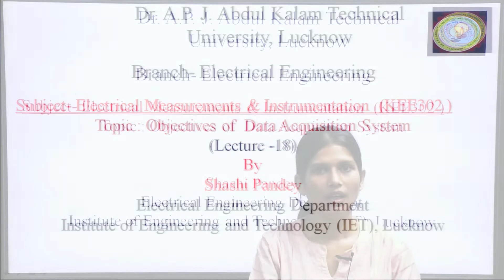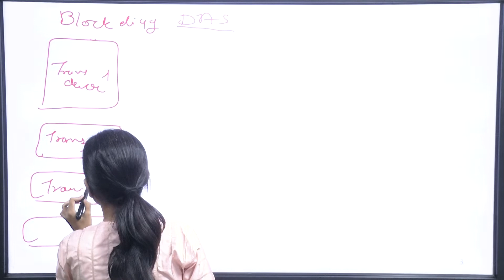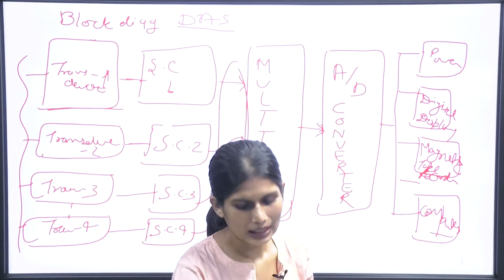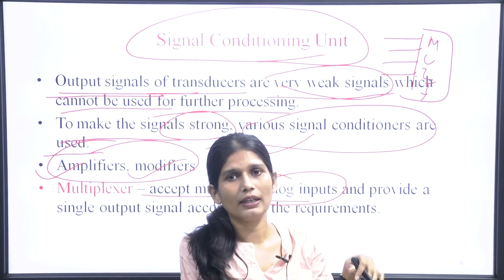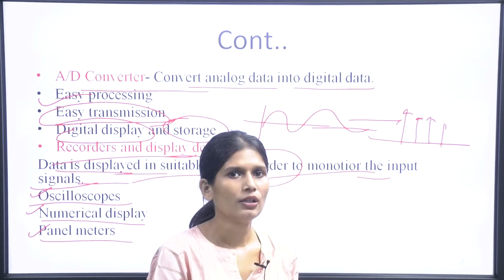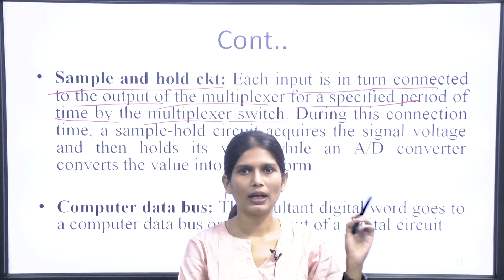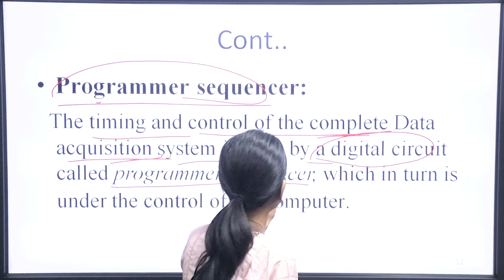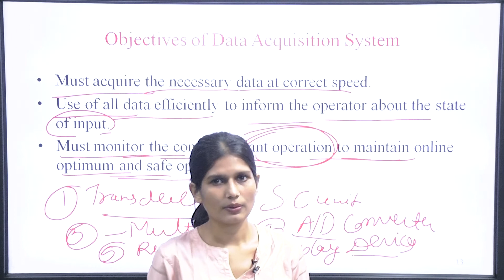Electrical Measurements & Instrumentation | AKTU Digital Education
Electrical Measurements & Instrumentation | Objectives of Data Acquisition System